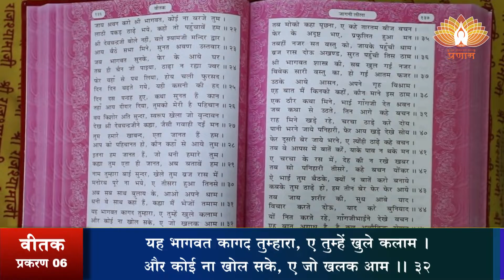श्री वीतक (प्रशिक्षण) दैनिक 26-06-2022